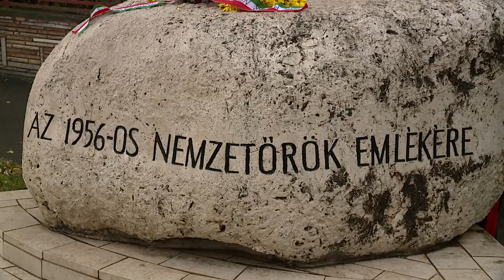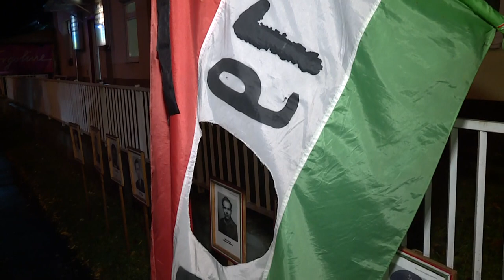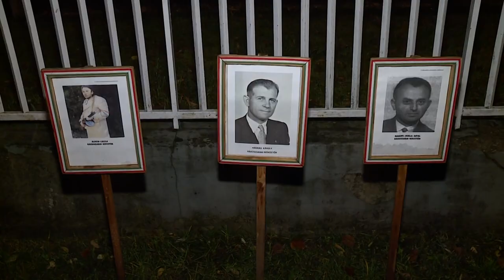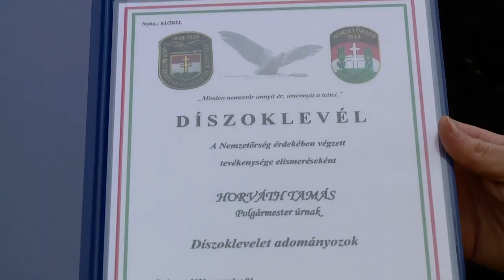Krónika: Főhajtás a hősök előtt Rákosmentén (2021.11.05.)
2016-ban avatták fel az ország első ’56-os Nemzetőr emlékszobrát a Kucorgó téren, melynek környezetében idén 6. alkalommal tartott megemlékezést Rákosmente Önkormányzata és a Rákoskerti Polgári Kör nemzeti gyásznapunkon, november 4-én.